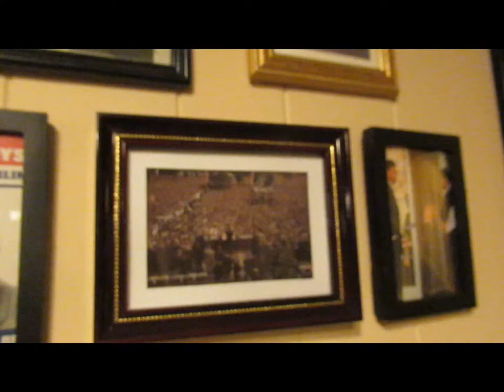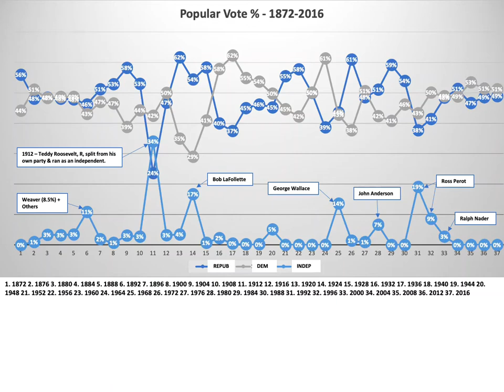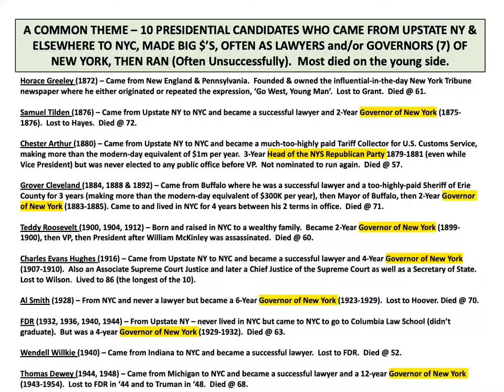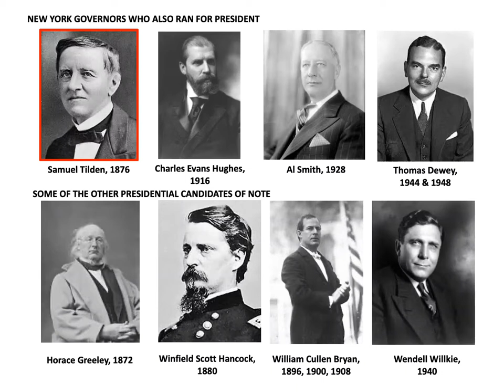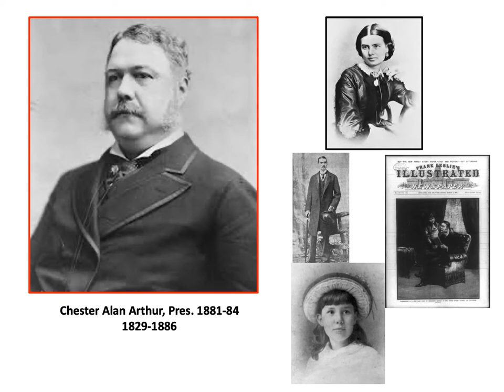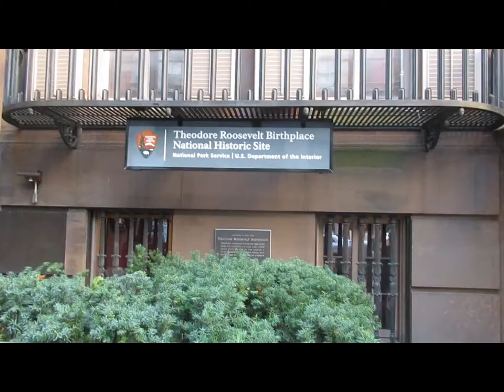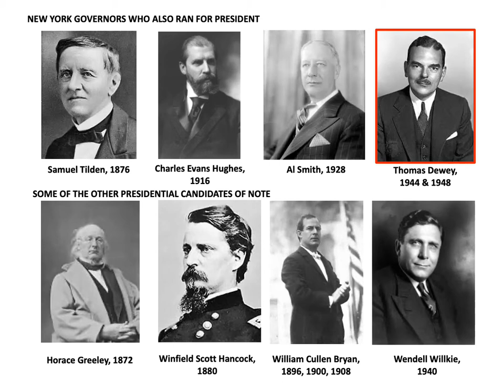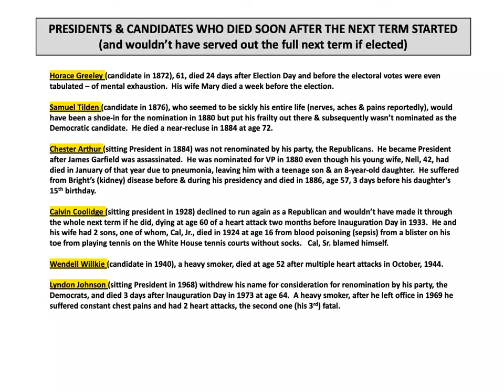New Yorkers & The White House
Winners & Losers from NYC dating back to the 1870's.